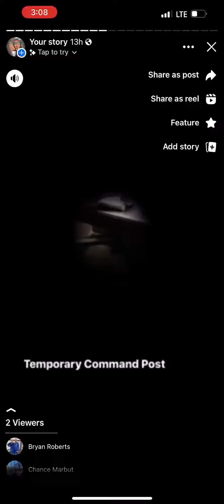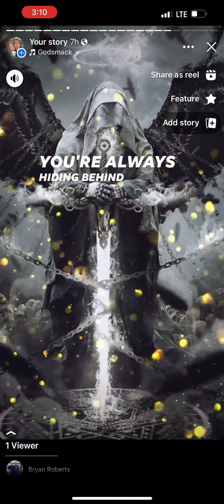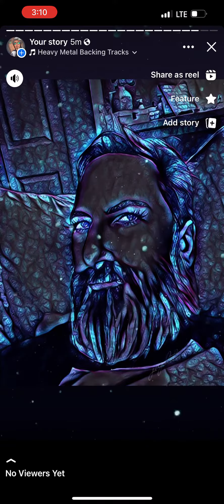Wake Up America